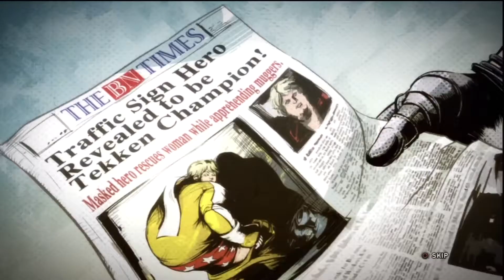Nostalgic Boss Fight - Tekken Tag Tournament 2 HQ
This boss was difficult that it took long time to beat. I like it.